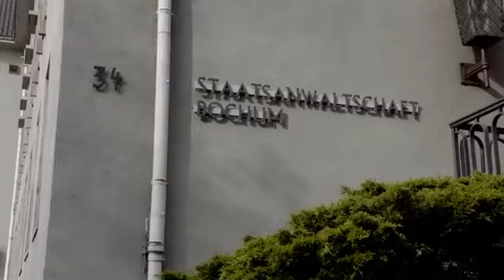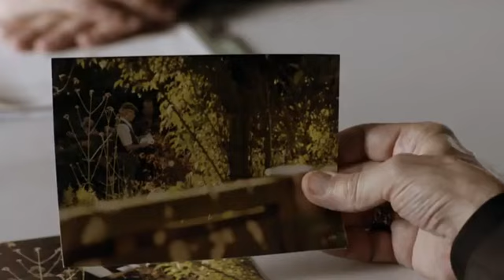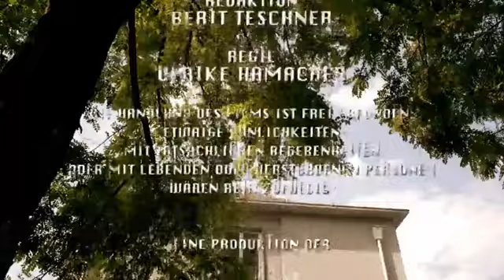Heldt Temporada 2 Capitulo 3 Palomar Serie 2014, Alemania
Nikolas Heldt decidió de pequeño convertirse en policía tras presenciar el asesinato de sus padres. En el presente, es el comisionado de policía de Bochum, quien junto a su equipo recurren a métodos poco tradicionales para hacer justicia.